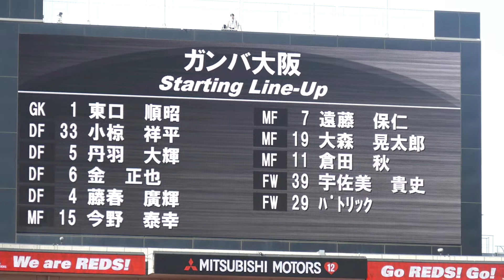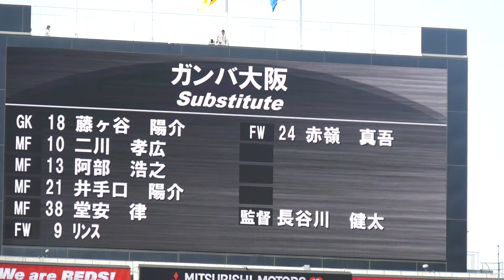5月2日 J1 浦和vsガンバ大阪 ガンバ大阪選手紹介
5月2日　J1　浦和vsガンバ大阪　ガンバ大阪選手紹介です